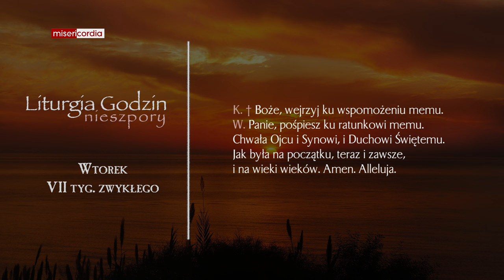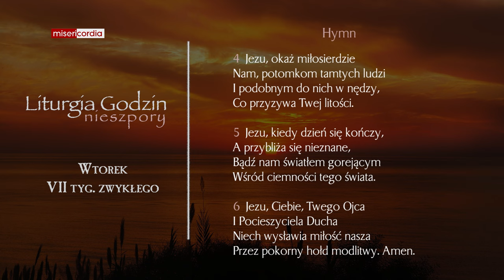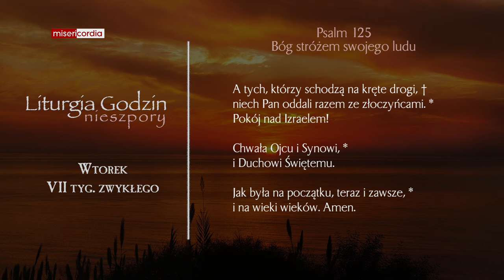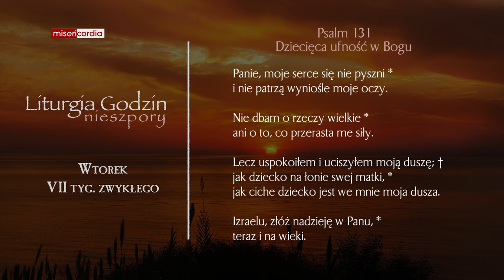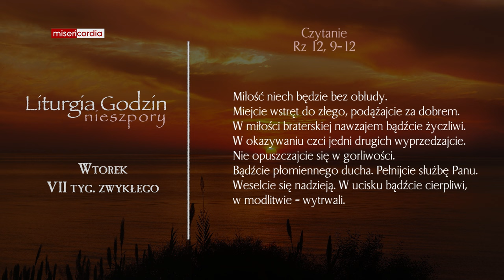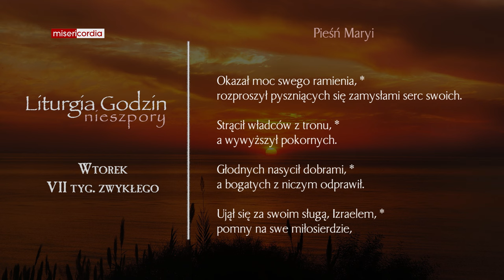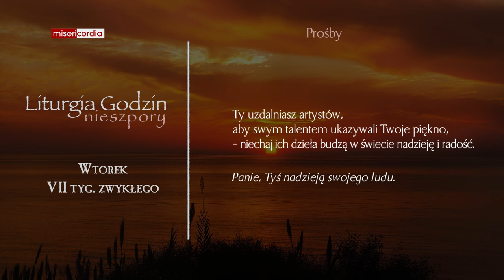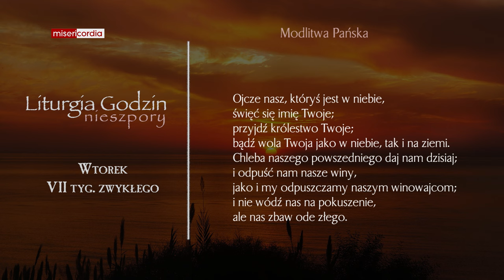Liturgia Godzin | Nieszpory | Wtorek, VII tyg. zwykłego